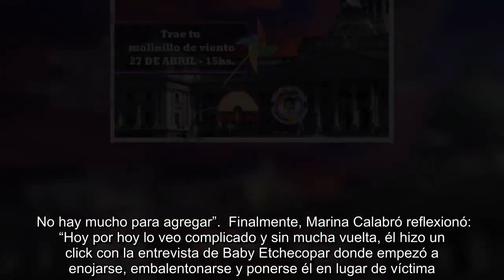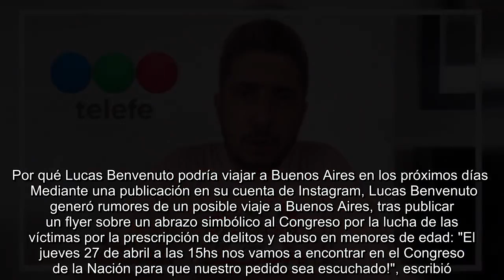La tajante decisión de Telefe sobre Jey Mammón: ''La suspensión de contrato fue mucho más unilateral